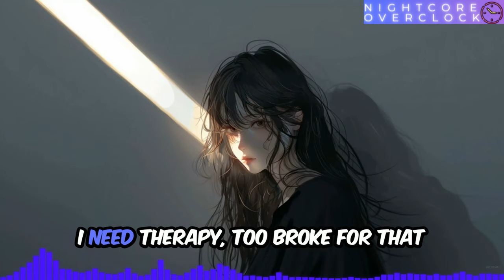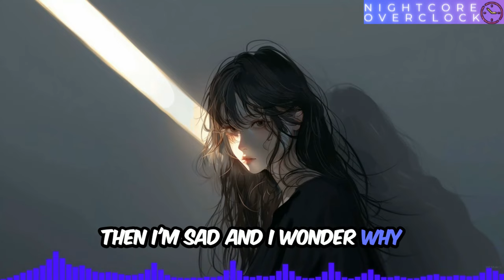Duskcore - Liar - Sundial (Lyrics)(Nightcore + Daycore)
Liar - Sundial
🎧 Listen/Stream:
 • sundial - liar (lyric video)
🗒️ Lyrics:
I miss my friends but never call
Then I complain I feel alone
Stay up on my phone all night
Then in the morning, say I'm tired
I need therapy, too broke for that
But I just spent two grand on a bag
Buy self-help books I won't read
Put a podcast on just to fall asleep, yeah
Tell myself I don't have the time
Or I blame it on my star sign
Yeah, I'll always have a reason why
Oh, trust me when I say I'm a liar
Not a single thing I say's worth your time
Yeah, I can't keep a promise
If my life depended on it
I-I, I swear to God that I'll try
But don't you know I'm a liar
I signed up for the gym close by
And it's been six months, and I've gone twice
Bought a gallon water bottle
Haven't seen it in a while
Now my head hurts and I gasp for air
When I walk up just one flight of stairs
God, I'm only 26
So many things I gotta fix, yeah
Hurt myself like it's a 9-to-5
Then I'm sad and I wonder why
It's kinda funny how I act surprised, oh
I, I swear to God that I'll try
But don't you know I'm a liar? (Ah-ah, ah-ah)
Don't you know I'm a liar? (Ah-ah, ah-ah)
Don't you know that I'm a-? (Ah-ah, ah-ah)
Don't you know I'm a-